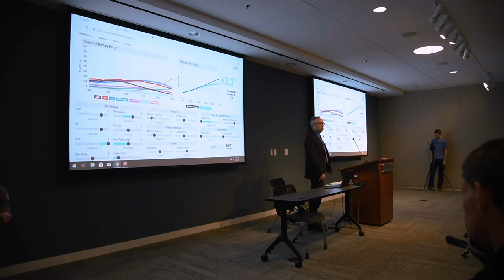Increasing Efficiency of Transportation – Climate Action Game at the Collider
Andrew Jones and Ellie Johnston explain the dynamics of increasing the energy efficiency of transportation as a proposed solution during the Climate Action Simulation at the Collider in Asheville, NC.